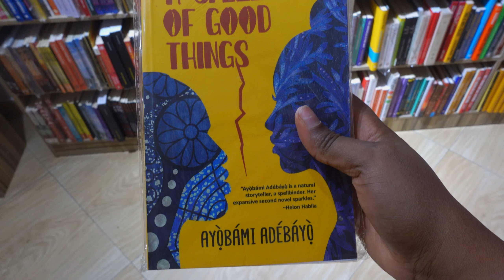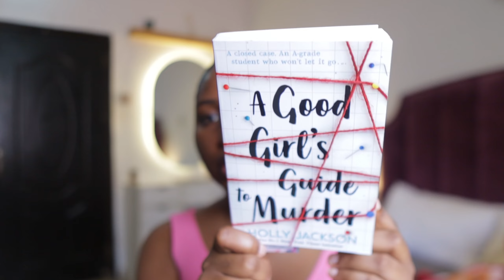LIVING IN LAGOS | I started reading again, police wahala, food haunt & more!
Just a couple of days in my life livinginlagos Nigeria.

Hey Gang! we have a new living in Lagos Vlog yayyyyyy! It’s awfully short I know 😔 but I promise , the next one would be longer! I hope you enjoy! 🤍

Love,
Marycolette.

ABOUT ME:
Marycolette here! I'm a Media Personality and Nigerian Youtuber based in Lagos. I create Beauty, chitchat and Lifestyle content. WELCOME TO THE FAMILY!

FAQ
- Where are you?
Lagos Nigeria
- What camera do you use?
Canon M50 and Sigma 16mm lens.
Sony zv1
- Age
28
- Editing software